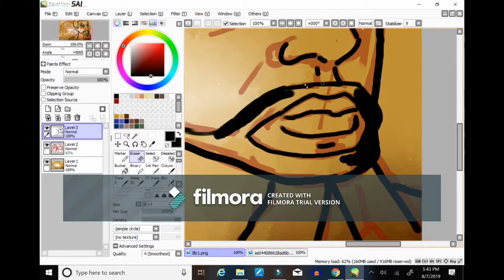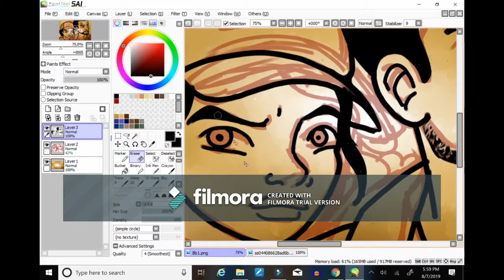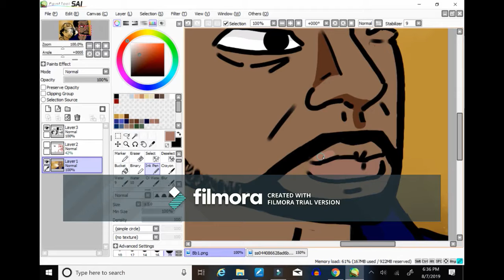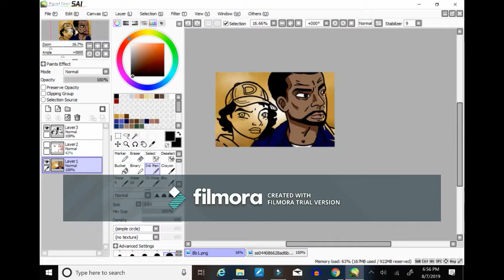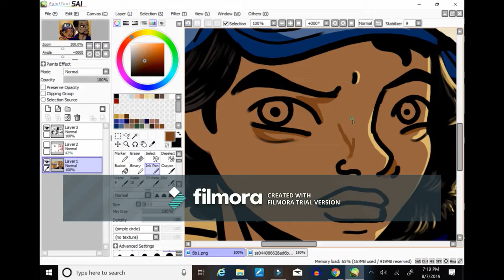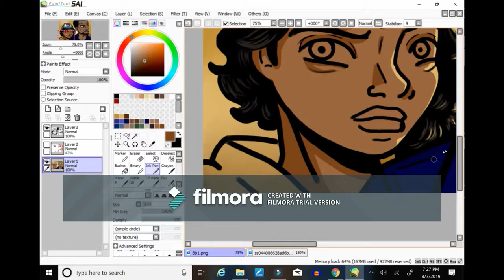Drawing Clementine & Lee from Telltale’s The Walking Dead! AKA MY PRIVATE VIDEO ON YOUTUBE!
This was private for a long time, and the first time I had actually released a video!